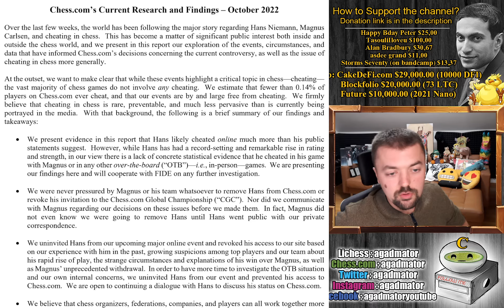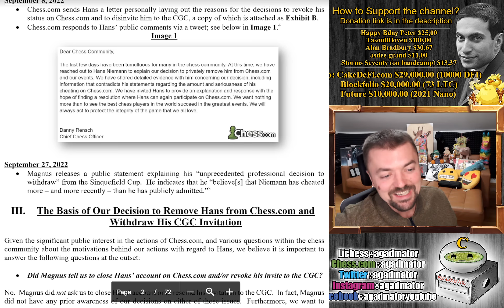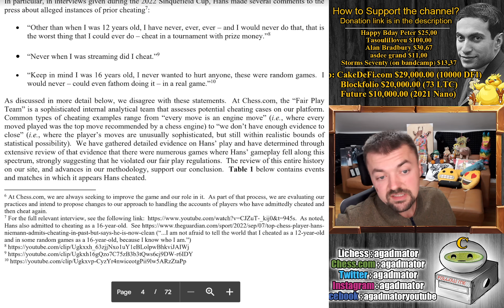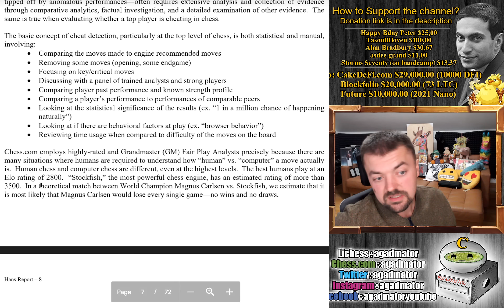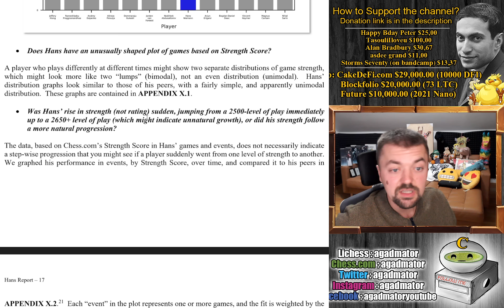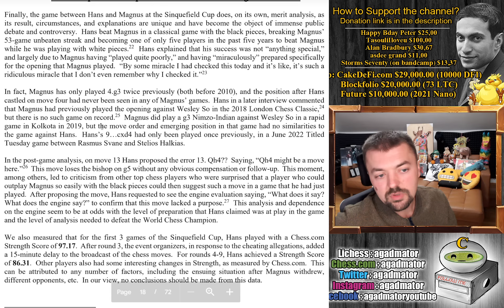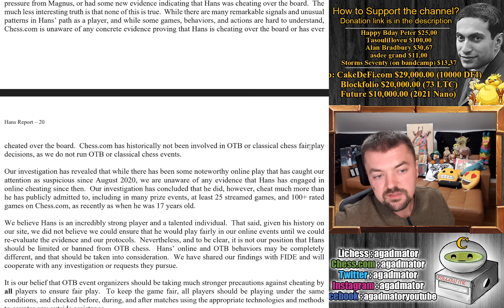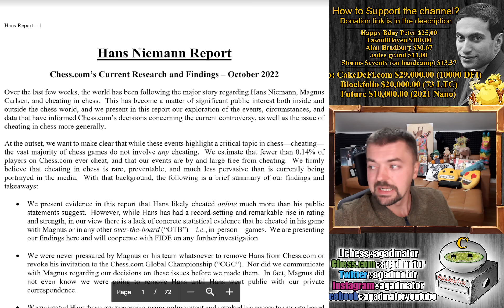Chess.Com Releases 72 Pages On Hans Niemann Cheating!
00:00 Hello Everyone!

Mailbox where you can send stuff:

Antonio Radić
AGADMATOR d.o.o.
Franje Tuđmana 12
Croatia
48260 Križevci

com.agadmator.chessclock&fbclid=IwAR3b_sRch6nsuW59-bWoirVDMMJ8V5jexZdUB0bsxQrc0Q8imvkBtqkHUXQ&rdid=com.agadmator.chessclock

NANO nano_1h1kgfaq88t1btwadqzx73rbha5hwbb88sxmfns851kwj8hnosdj51w388xx
Monero 4AdvvqmC4xhPyyRSAEDxTTAoXdxAtX2Py6b8Eh4EQzBLGbgo5rY5Khcap1x76JrDJH87yibAE9b6TPwTsvBAiFFCLtM8Be7